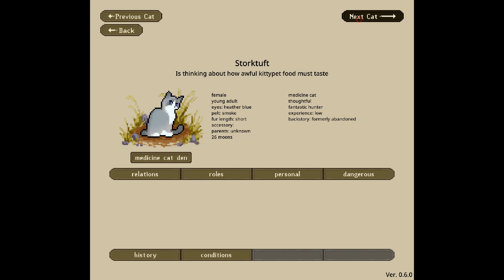ClanGen (HedgeClan) Episode 7 - Circle of Life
Thumbnail: Ivykit and Badgerkit.